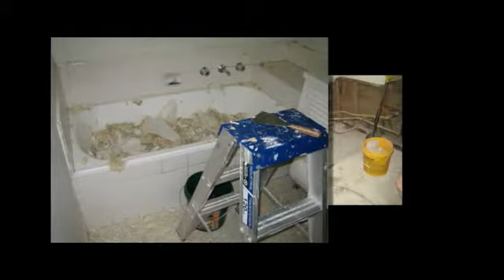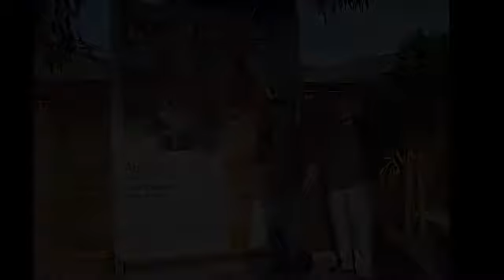Looking Glass Studios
Example of DVD production by Looking Glass Studios